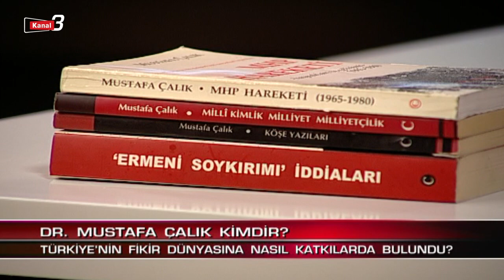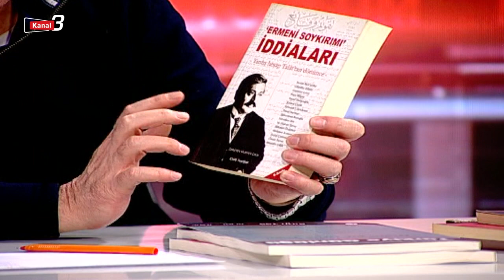Kent, Mekan ve Toplum| 11 Aralık 2023